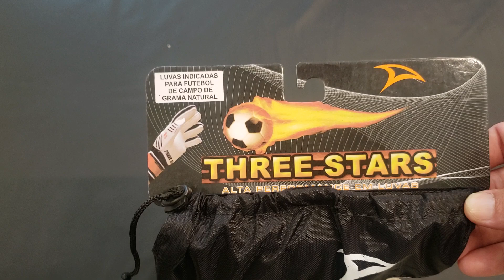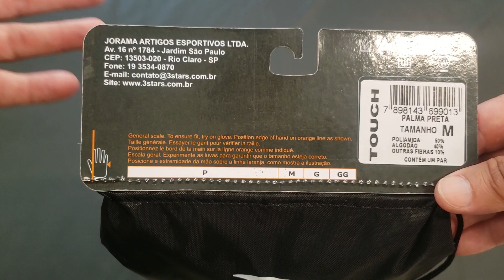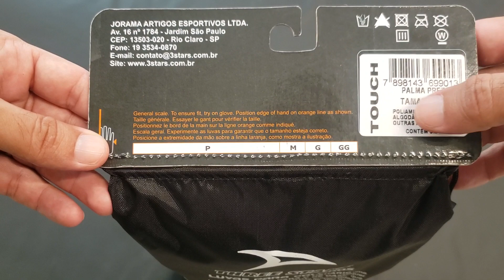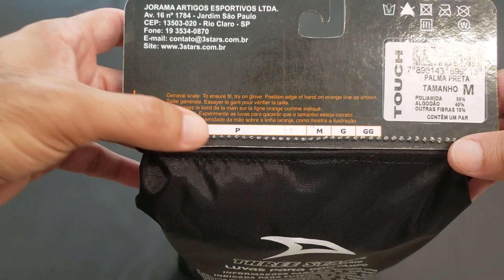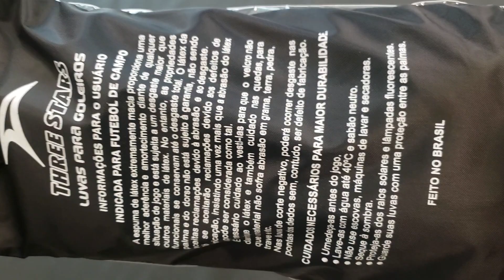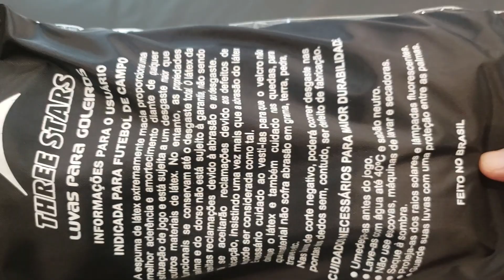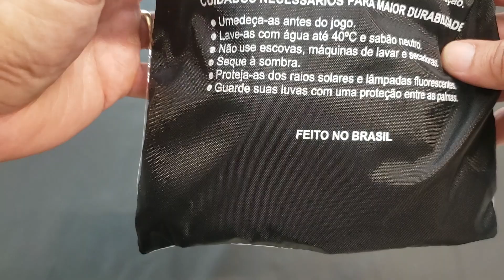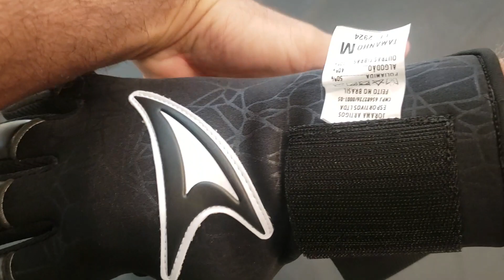LUVA DE GOLEIRO: REVIEW THREE STARS THOUCH!!!!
Luva com PALMA EM LÁTEX ALEMÃO (3,5mm + 3,5mm espuma) extremamente macio.
Dorso em NEOPENE; Material Leve e resistente.
Corte Negativo; Mantem um melhor contato com a bola.
Cinta; Elástica de 6cm de largura e fecho duplo
Luva indicada para futebol de campo de grama natural

Tamanho: P,M,G